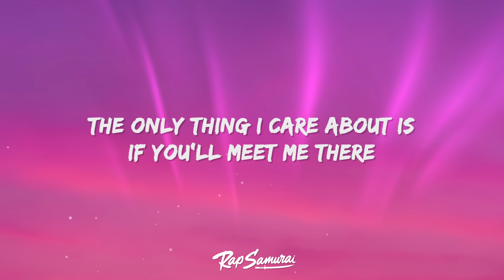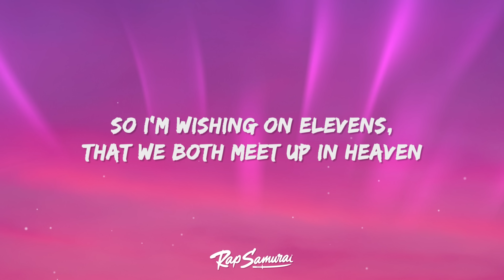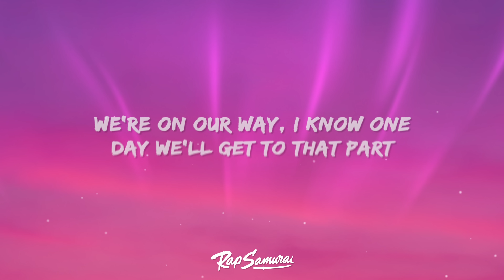Lauren Spencer Smith - That Part (Lyrics)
Lauren Spencer Smith - That Part Lyrics by Rap Samurai

🎵 Lyrics: Lauren Spencer Smith - That Part
[Verse 1]
We've only been dating for a year
So ask me any question, I don't really care

[Chorus]
Evеryone thinks that we're crazy
And maybе we are
[Verse 2]
So I'm wishing on elevens
And fall in love again, just like the first time

[Post-Chorus]
Ooh-ooh-ooh
Ooh-ooh-ooh
Ooh-ooh-ooh